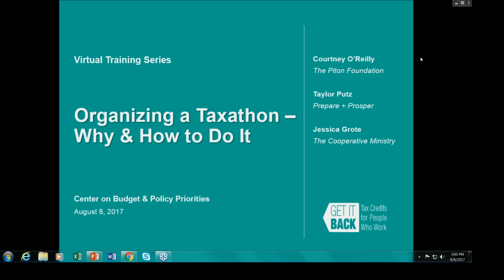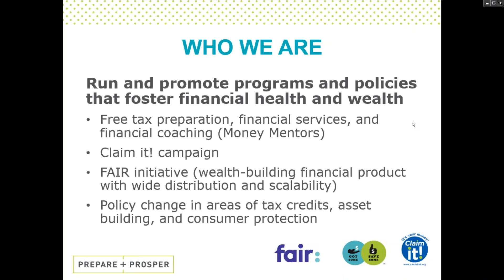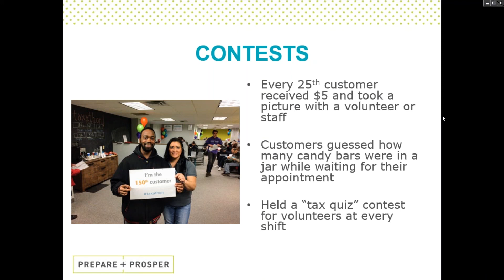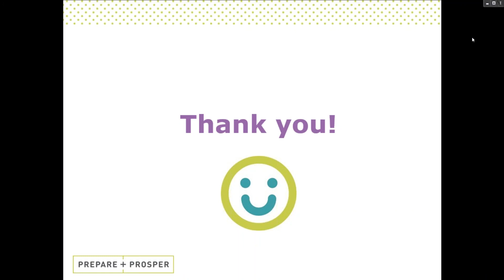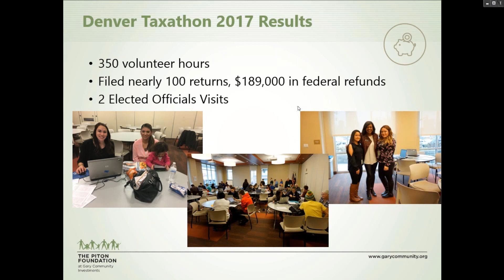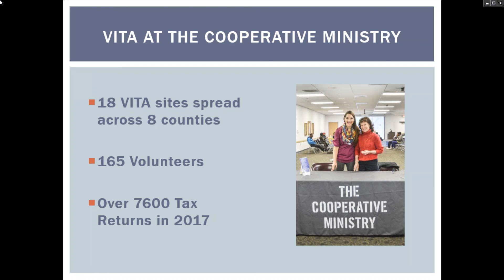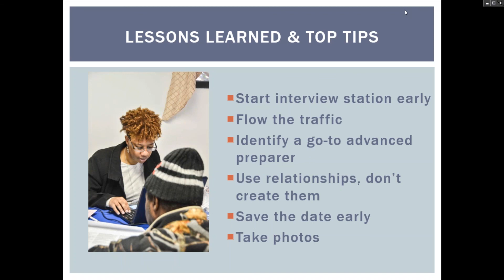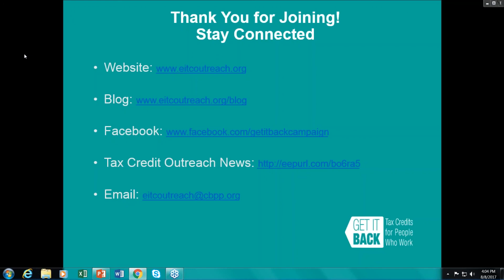Organizing a Taxathon: Why and How to Do It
Are you looking for a different way to get the word out about your tax filing program? A taxathon is a tax filing event that can help you promote your tax site AND achieve other goals for your program early in the tax season. Taxathons are a fun way to inject enthusiasm into your tax site and celebrate free tax preparation!

A taxathon can:
- Generate earned and social media attention
- Attract new clients, especially those eligible for the EITC, early in the tax season
- Increase the number of community members served
- Provide tax prep volunteers additional practice early in the tax season
- Incorporate more fun into tax filing

By hosting a taxathon, your VITA site can boost its presence and excite the community about the EITC and tax filing.

Learn firsthand from VITA programs about their experiences hosting this type of event, and how you can start planning your own. The presenters offer strategies and recommendations for different sized VITA programs, discuss lessons learned and mistakes to avoid, and share resources that you can use to organize a successful taxathon, including opportunities for follow-up support to plan your event.

Presenters:

    Taylor Putz, Prepare + Prosper – St. Paul, MN
    Courtney O’Reilly, The Piton Foundation – Denver, CO
    Jessica Grote, The Cooperative Ministry – Columbia, SC